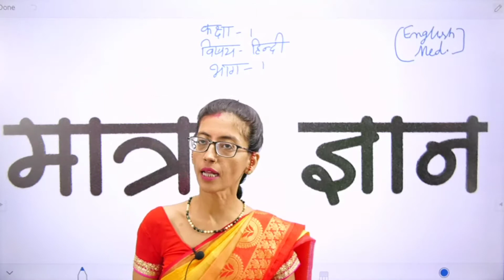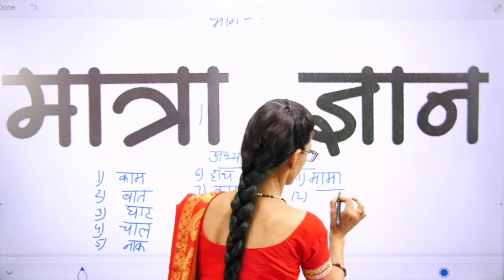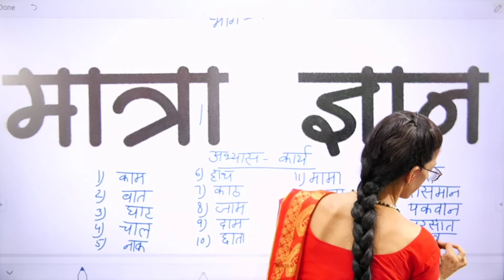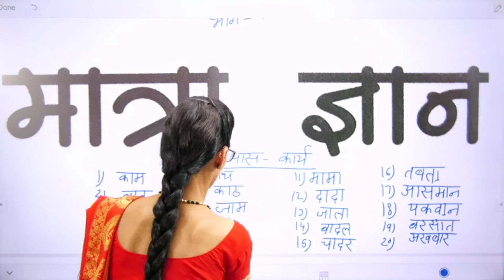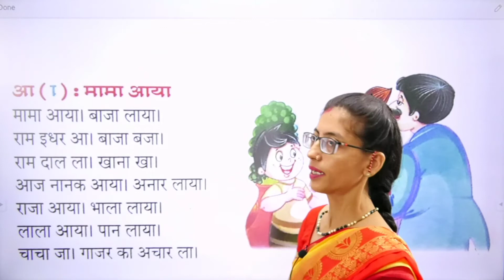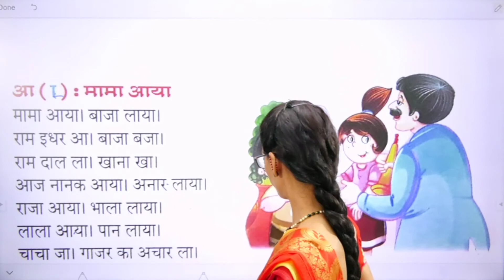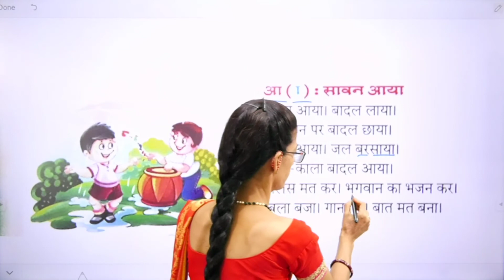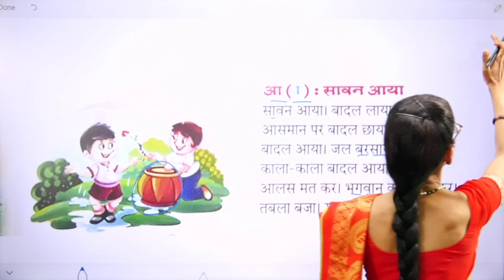Class 1 Matra Gyan Part 1 (EM)